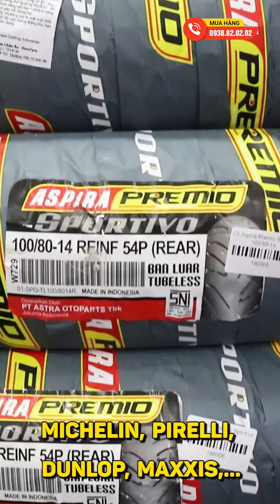Cách gắn công tắc Sunfa Tắt - Mở - Passing cho AB đơn giản tại nhà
Bộ công tắc đèn Sunfa cho các xe Honda trực tiếp và nút pha cos (passing) rất tiện dụng, full bộ gắn không cần phải khoét dàn nhựa hoặc chế cháo.
Sản phẩm được bảo hành 12 tháng 1 đổi 1. (Chưa bao gồm công lắp đặt)

Shop2banh.vn - Trung Tâm phụ tùng chính hãng. Đến từ những thương hiệu hàng đầu trên thế giới.
- Chế độ bảo hành thuận tiện áp dụng tại bất kỳ chi nhánh nào thuộc hệ thống cửa hàng

Shop2banh.vn - Phụ tùng & Đồ chơi xe máy:
☎ Quận Bình Thạnh: 346 Ung Văn Khiêm, P.25, HCM
☎ Quận 4: 359A Tôn Đản, P.15, HCM
☎ Gò Vấp: 687 Phan Văn Trị, P.7, HCM
☎ Quận 10: 415 Tô Hiến Thành, P.14
☎ Quận 9: 61A Đỗ Xuân Hợp, P.Phước Long B
☎ Hóc Môn: 36/6 Phan Văn Hớn, Bà Điểm
☎ Q.Bình Tân: 621 Tỉnh Lộ 10, P.Bình Trị Đông B
☎ Q.Thủ Đức: 1007 Kha Vạn Cân, P.Linh Tây, HCM
☎ Q.Tân Bình: 457 Hoàng Văn Thụ, P.4, HCM
☎ Q.Tân Phú: 309 Vườn Lài, P.Phú Thọ Hòa, HCM
☎ Q.Bình Thạnh: 56 Nguyễn Văn Đậu, P.6, HCM
☎ Q.Gò Vấp: 557 Lê Văn Thọ, P.14, HCM
☎ Quận 11: 83 Hàn Hải Nguyên, P.16, HCM
☎ Quận 7: 845 Trần Xuân Soạn, P.Tân Hưng, HCM
☎ Bình Dương: 19 Đại Lộ Bình Dương, P.Lái Thiêu, TP.Thuận An
☎ TP.Biên Hoà: 313 Đồng Khởi, P.Tân Mai
- Shop Phụ tùng đồ chơi xe: Shop2banh.vn
- Diễn đàn xe máy Việt Nam: 2banh.vn
- Thông tin giá xe máy Việt Nam: Giaxe.2banh.vn